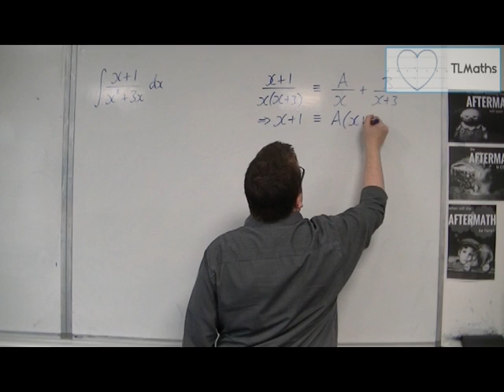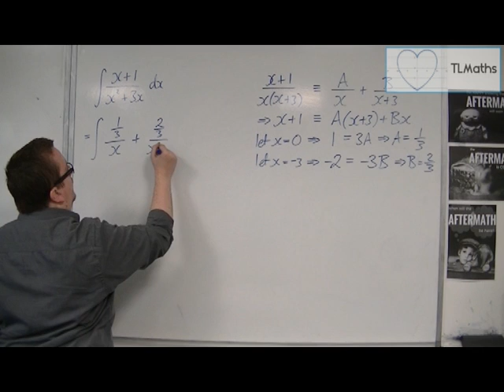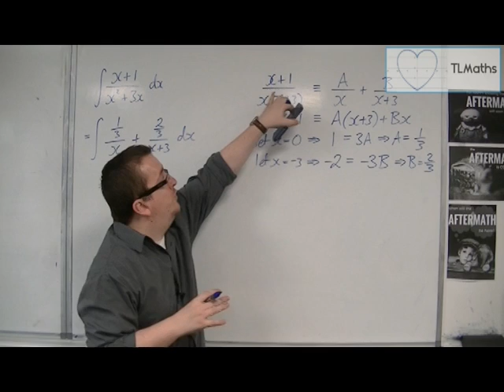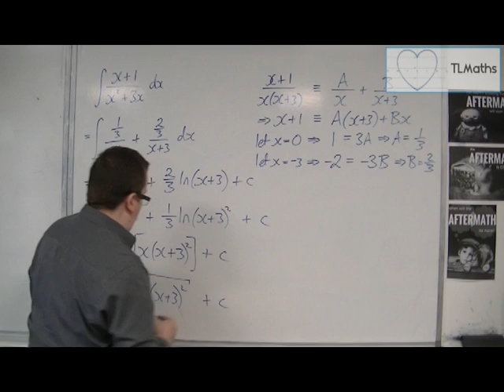OCR MEI Core 4 5.05 An Example of Integration with Partial Fractions